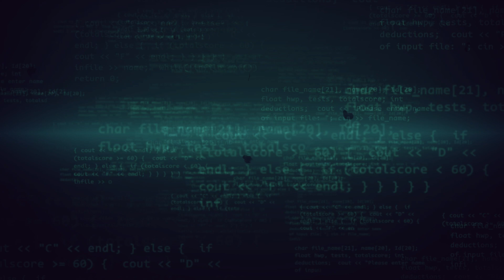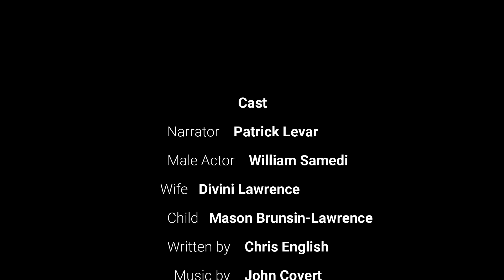Pathogen Paradox - narrated by Patrick Levar | Short Sci-Fi Film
Can we stop a deadly pathogen that's wiped out 85% of the world's population? Narrated by Patrick Levar.

I'd like to thank my guest narrator Patrick Levar for agreeing to do this project.

Written, directed and by: Christopher English
Edited with iMovie and Filmora 9

This is the current filmmaking gear that I use.

CAMERA

iPhone 11

Moto G Power (2020)

FILTERS & LENSES

Neewer 37mm Clip-on ND 2-400 Filter for smartphones

USKEYVISION 1.55X Anamorphic Lens for smartphones

Andoer PH-8151 65mm 4K HD Telephoto Lens ith 17mm Clip

GIMBALS

Zhiyun Smooth-5a

MOZA Mini P Heavy Smartphone Gimbal Stabilizer

LIGHTS

Sokani P25 Key Light

Godox SL-60W 60W

10" Ring Light with Adjustable Bracket

Pixel G1s RGB Video Light,

Heorryn Photography Studio LED Lighting Kit

Misc Gear

CADeN Camera Backpack

Professional Heavy Duty Aluminum Video Tripod System

Round 24-inch Portable Collapsible Multi Disc Light Reflector

Neewer Portable Camera/Camcorder Mount Slider